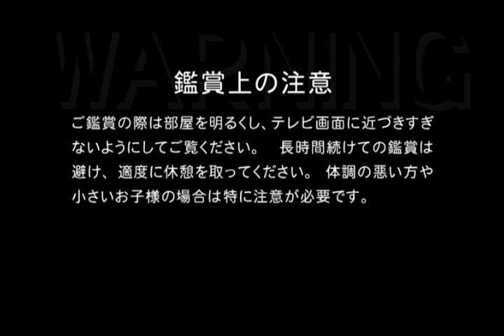Leave it to Piyoko! OPENING (Piyoko ni omakase pyo!) with credits